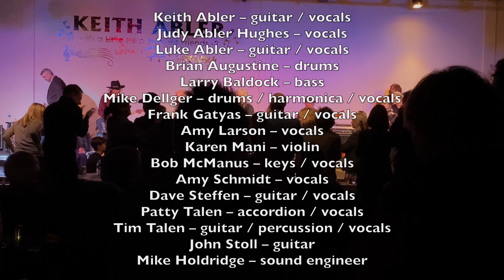Keith Abler & Friends | "Harmony" (set 1 complete) | Plymouth Arts Center | 2/25/2023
All songs written by Keith Abler & Mike Dellger. Copyright Homegrown Records 2023. Recorded live on February 25th, 2023 at the Plymouth Arts Center in Plymouth, WI by Mike Holdridge. Post production audio and video editing by Luke Abler.

PERFORMERS:
Keith Abler – guitar / vocals
Judy Abler Hughes – vocals
Luke Abler – guitar / vocals
Brian Augustine – drums
Larry Baldock – bass
Mike Dellger – drums / harmonica / vocals
Frank Gatyas – guitar / vocals
Amy Larson – vocals
Karen Mani – violin
Bob McManus – keys / vocals
Amy Schmidt – vocals
Dave Steffen – guitar / vocals
Patty Talen – accordion / vocals
Tim Talen – guitar / congas / vocals
John Stoll – guitar
Mike Holdridge – sound engineer

0:00 Intro
0:49 Love Is The Garden
5:27 Summer Song At Dawn
10:23 It’s Later Than You Think
14:58 Colorado Song
21:04 Carry Me Back To The River
24:37 Angela Morningstar
29:01 Let The Whiskey Flow Wild (The Ballad Of Old Santa Fe)
35:13 Old Smoke
40:21 Sing Out To The Wind
45:20 The Promise Of Adam
50:01 Cat Eyes
54:14 (Make It) Last Another Day